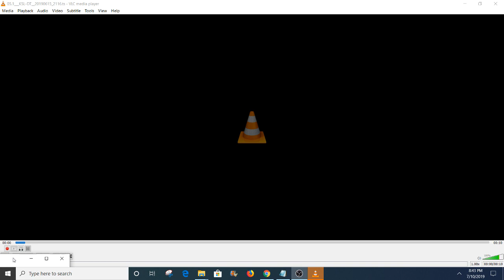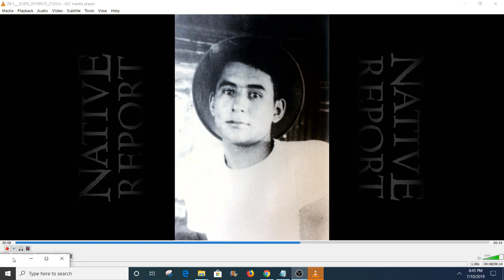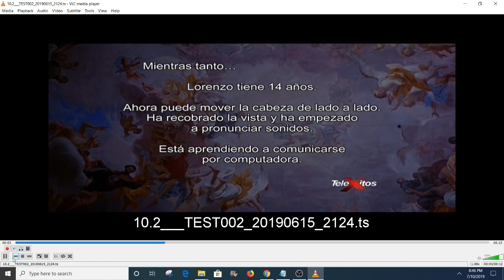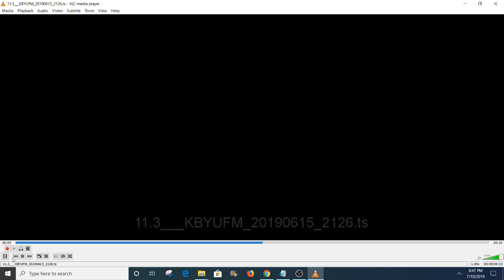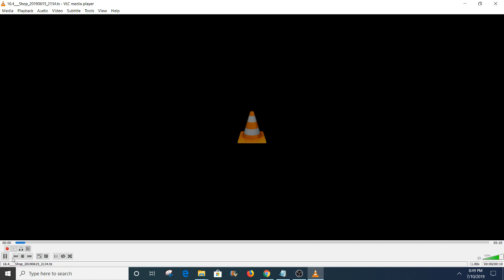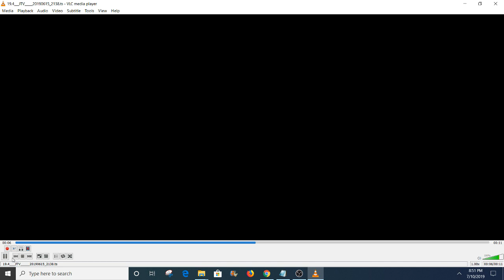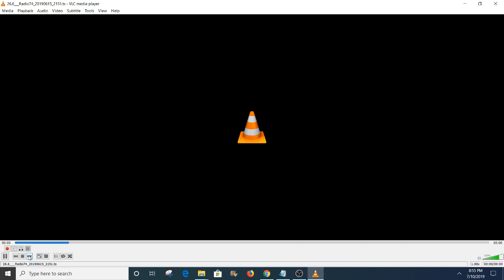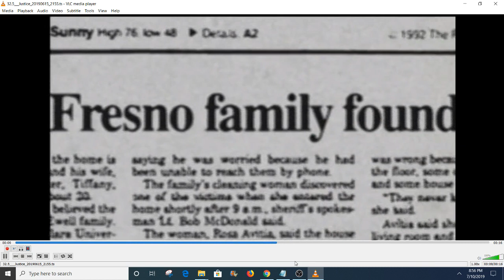Salt Lake City, UT broadcast TV bandscan over the air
Scanning the local television over the air channels in Salt Lake City, Utah using portable Hauppauge USB stick receiver